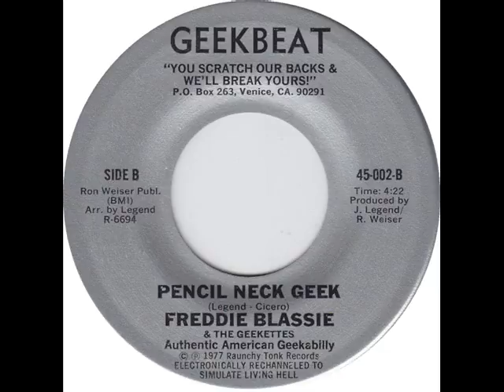Fred Blassie - Pencil Neck Geek (WITH dialogue) (1977)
ANOTHER recording I first heard on "The Dr. Demento Show" back in 1984.